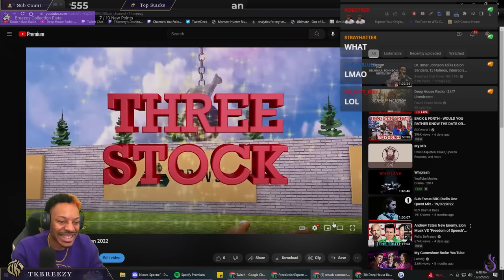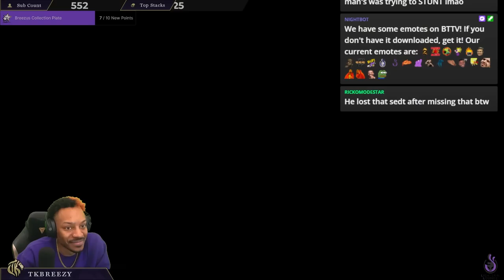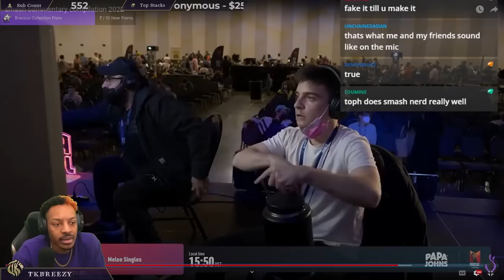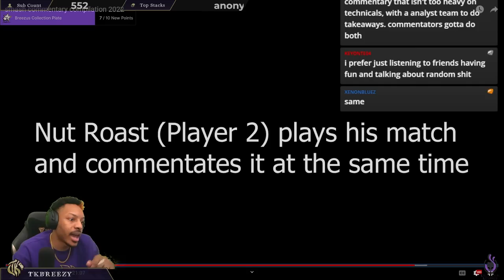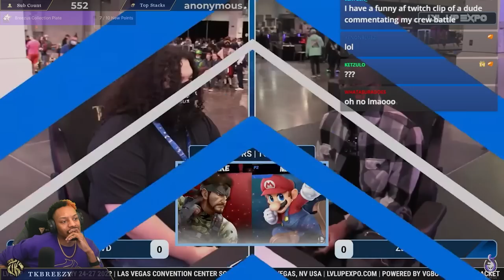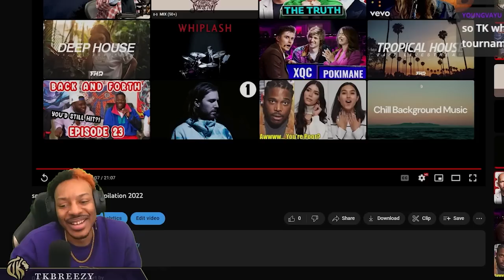Reacting to the FUNNIEST Smash Moments 2022 EDITION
Another year of Smash, another year of insanity. Whether it be cringe commentators, wild onstage moments or straight up goofs, TK is here to react to it all to things that (mostly) happened in 2022.

Thumbnail Artist's Website and Twitter and @TaylFeathers